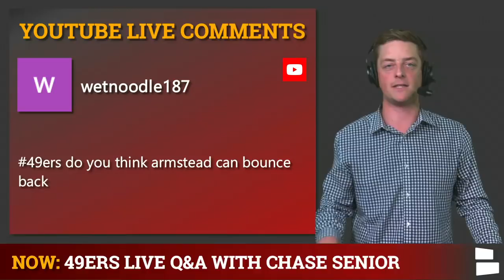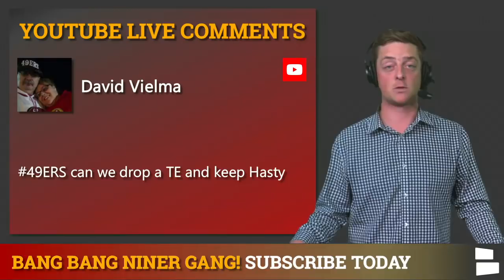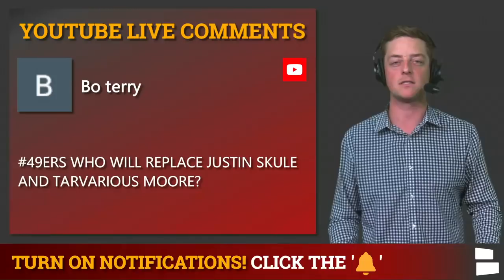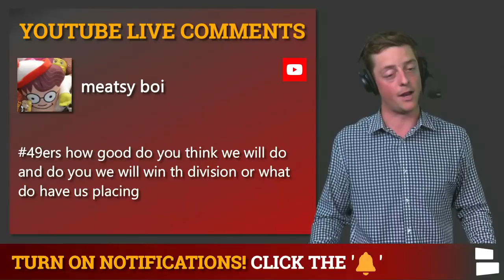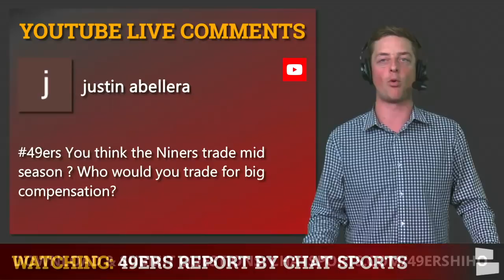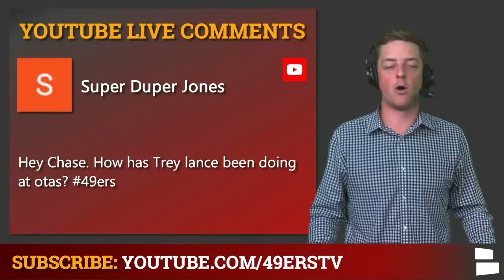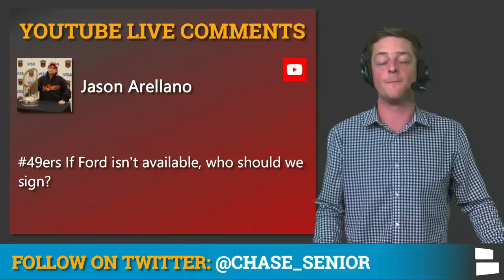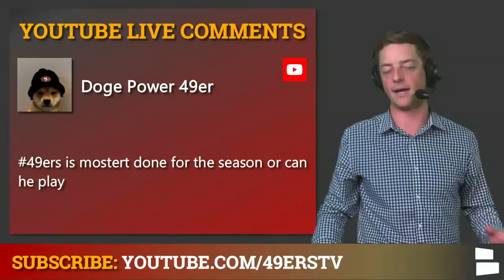Jimmy G Trade? Trey Lance vs Justin Fields, Mac Jones + Arik Armstead BIG 2021: 49ers Rumors Mailbag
49ers news and rumors mailbag is coming right at your grill as 49ers news and rumors heat up with NFL Training Camp right around the corner. Today’s Niners mailbag features questions about Arik Armstead’s bounceback season, how has Trey Lance compared to Justin Fields and Mac Jones, will the 49ers trade Jimmy Garoppolo during the season and if Dee Ford is hurt, who should the 49ers sign in NFL Free Agency? Chase Senior takes your 49ers news and rumors questions on this Q&A mailbag.

Are you trying to be a guest on the 49ers Report??? Don’t be shy! All you have to do is submit your 49ers questions for a potential video mailbag through this

- Should 49ers be concerned about Justin Fields and Mac Jones hype?
- Can Arik Armstead bounce back?
- Can 49ers drop a TE and keep JaMycal Hasty?
- Who will replace Justin Skule and Tarvarius Moore?
- 49ers 2021 Record Predictions?
- Will the 49ers trade mid-season?
- Who should the 49ers trade for big compensation?
- Trade Jimmy Garapolo?
- How has Trey Lance been doing in 49ers OTA’s?
- If Dee Ford is not on the roster, who should the 49ers sign?
- Who will be the second-year breakout player for the 49ers?
- Is Raheem Mostert done for the season?

LIKE our San Francisco 49ers Facebook page to get more 49ers news and rumors on your news feed!

Answer these questions from today’s mailbag:
- Over/Under 10.5 wins for the 49ers in 2021? Type ‘O’ for Over or Type ‘U’ for Under

FOLLOW 49ers Report host Chase Senior is on Twitter & Instagram. Hop in his DM’s with all of your Niners news and rumors questions:

VISIT our San Francisco 49ers page on the Chat Sports website for all of our 49ers content